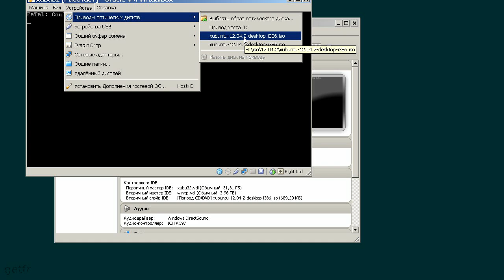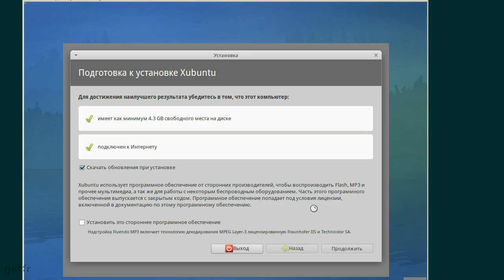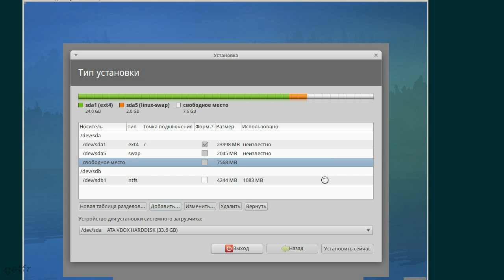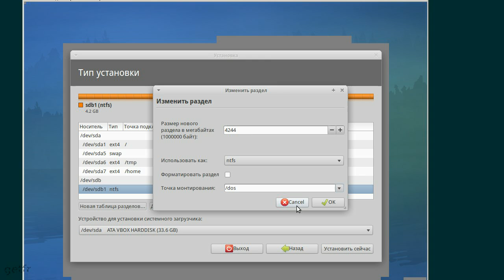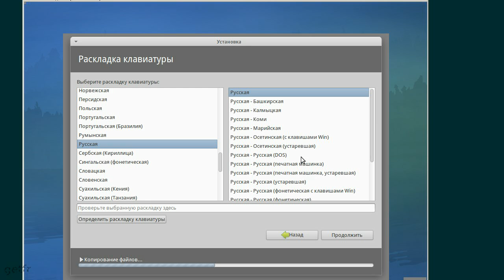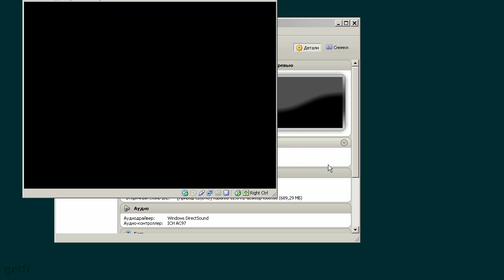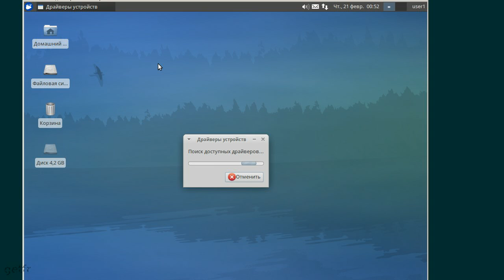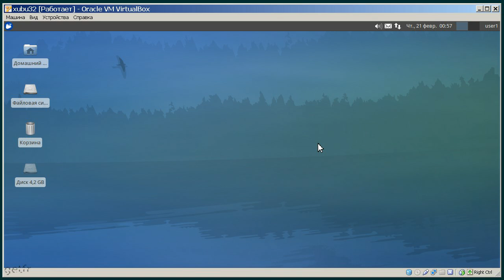(rus) Xubuntu 12.04.2 упрощенная установка (+ winxp)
Xubuntu 12 04.2 упрощенная установка вместе с Windows XP. Вопросы тонкой настройки после установки не рассматриваются.
FullHD не использован из-за ограничений программы-установщика, работающей только в низком разрешении.
Присутствуют субтитры на русском языке.